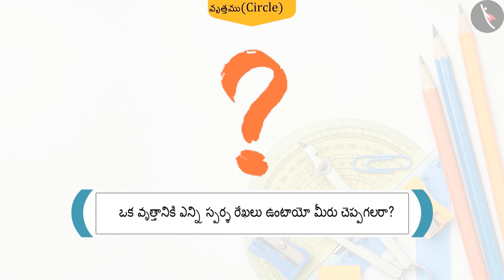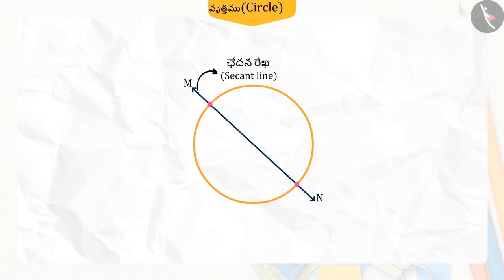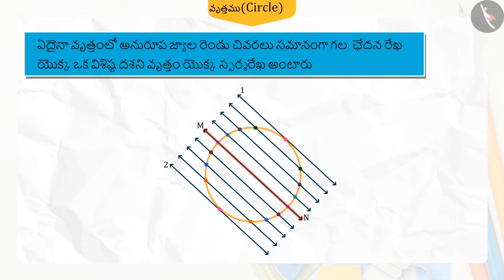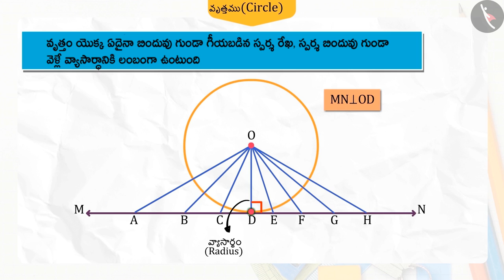వృత్తం యొక్క స్పర్శ రేఖ|Part 2/3|Tangent to a Circle|Telugu|Class 10